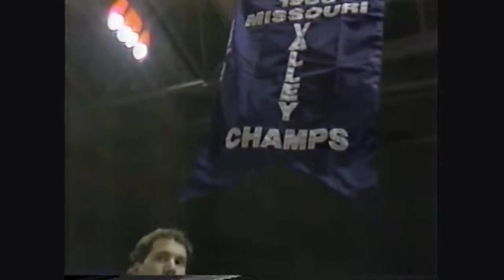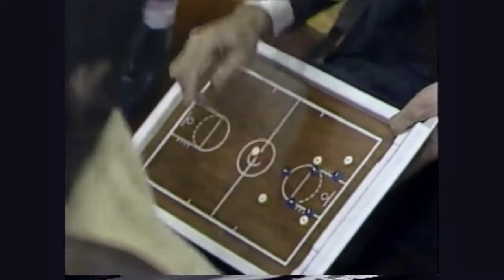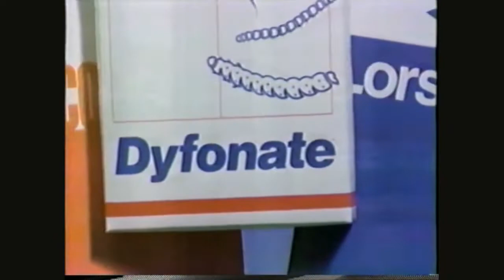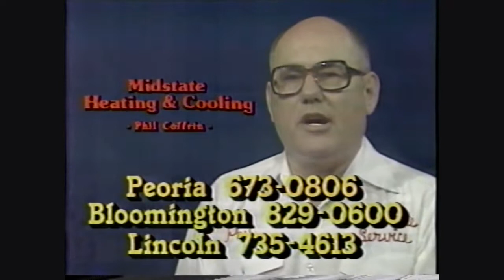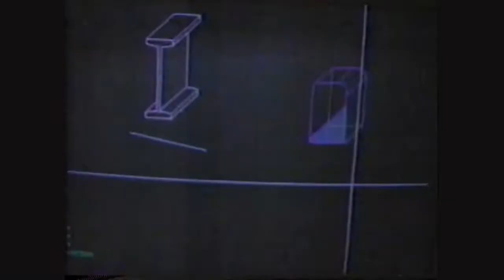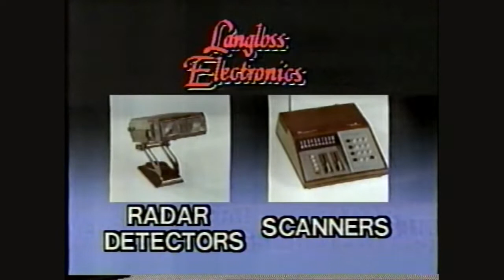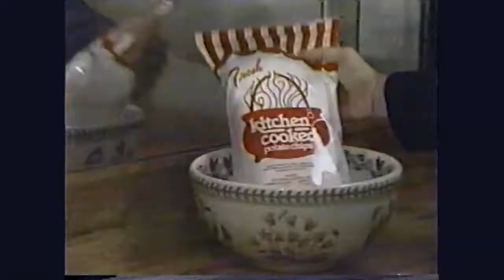1987 - Southern Illinois Salukis @ Bradley Braves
1986-87 Bradley Braves host the Southern Illinois Salukis in game 12 of the regular season at Carver Arena in Peoria, IL.